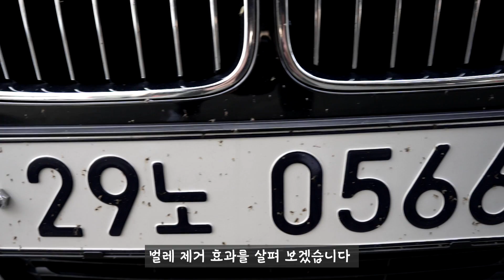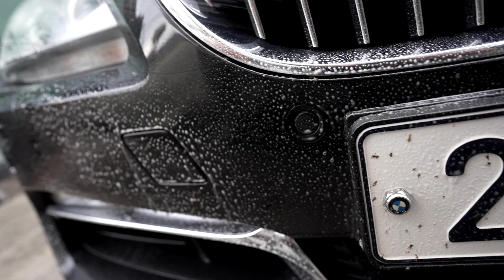외부세차 세정제 이 제품 하나만 있으면 됩니다 / 데드스킨 리뷰 / 더클래스 3pH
셀프세차 세정제 선택하기 어렵다고요? 이 제품 하나면 어디든 클리닝 할 수 있습니다  요즘 유행하는 3pH 세차방법 의 큰 축이되는 제품이기도 하고요

* 영상 공동제작 및 제휴관련은 아래 이메일로 부탁드립니다